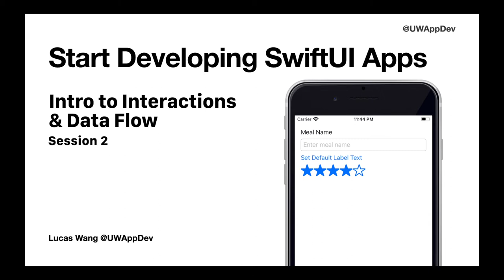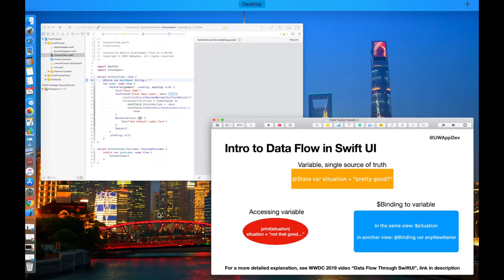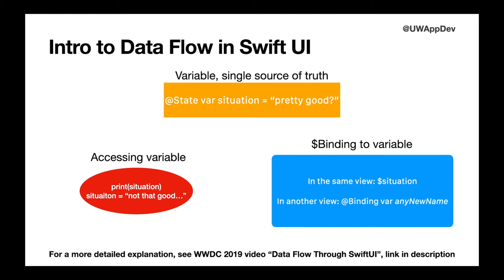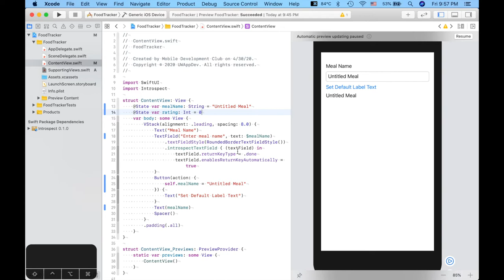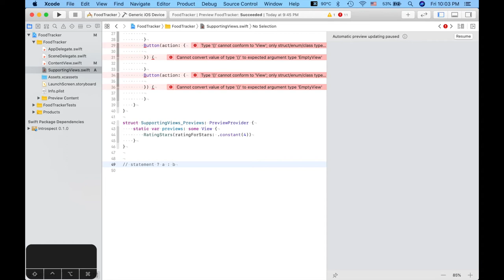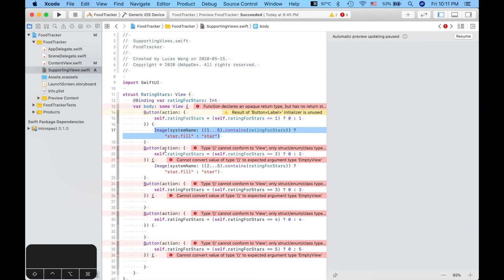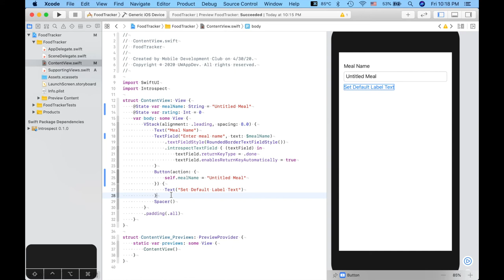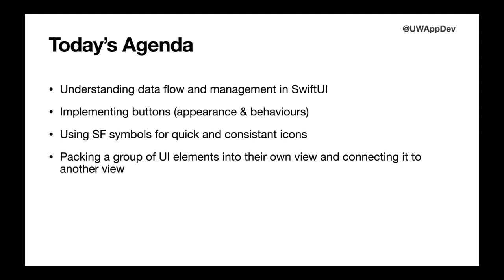Dev SwiftUI Apps - 2. Intro to Interactions and Data Flow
Start Developing SwiftUI Apps Session 2 - Learn the basics of how data flows through SwiftUI, how to implement buttons with multiple behaviours, using SF Symbols, and how to bind view structs together.